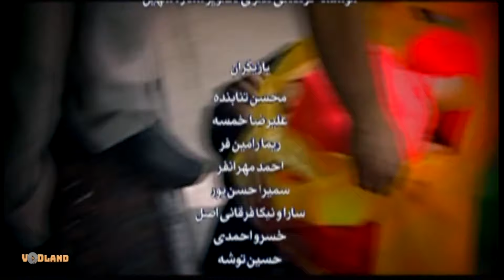سریال پایتخت 1 - قسمت 13 | Serial Paytakht 1 - Part 13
خلاصه داستان سریال طنز پایتخت 1:
خانواده‌ای پیش از زمان تحویل سال نو، تصمیم می‌گیرند به تهران مهاجرت کنند. آنان هنگام ورود به پایتخت با مشکلاتی مواجه می‌شوند که زمینه‌ساز اتفاقات جالب و خنده داری می‌شود.
بازیگران سریال کمدی پایتخت 1:
محسن تنابنده، ریما رامین‌فر، علیرضا خمسه، احمد مهرانفر، پوریا پورسرخ، پژمان بازغی، رضا بنفشه‌خواه، کیانوش گرامی، افشین سنگ چاپ، سمیرا حسن پور و…

کارگردان سریال طنز ایرانی پایتخت 1: سیروس مقدم
نویسنده سریال ایرانی پایتخت 1: خشایار الوند، امیرحسین قاسمی
تهیه کننده سریال اجتماعی پایتخت 1: الهام غفوری

A family decides to migrate to Tehran before the New Year time. When they enter the capital, they face problems that lead to interesting and funny events.
 Serial Paytakht 1 - Part 13

Cast:
Mohsen Tanabandeh, Rima Raminfar, Alireza Khamseh, Ahmad Mehranfar, Pouria Poursorkh, Pejman Bazeghi, Reza Banafshekhah, Kianoush Gerami, Afshin Sangchap, Samira Hasanpour and...

Director: Sirus Moghadam
Author: Khashayar Alvand, Amirhossein Ghasemi
Producer: Elham Ghafoori

Release: 2011
Genre: Comeyd, Social